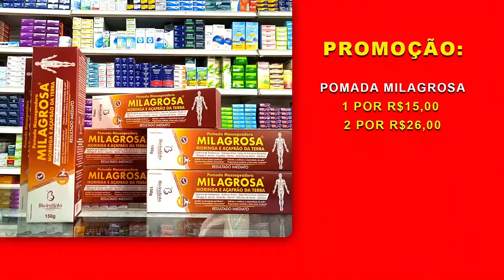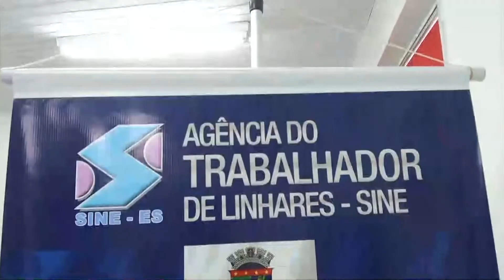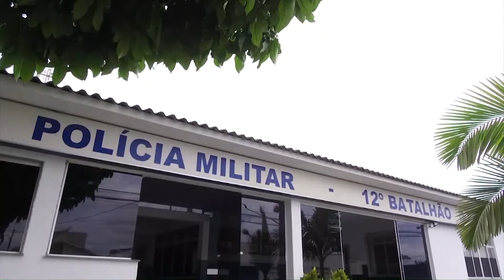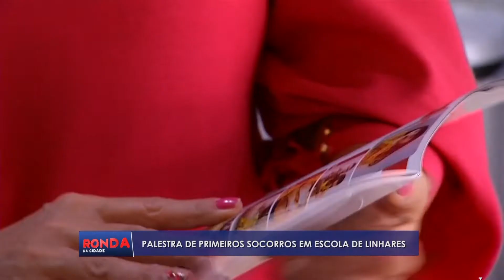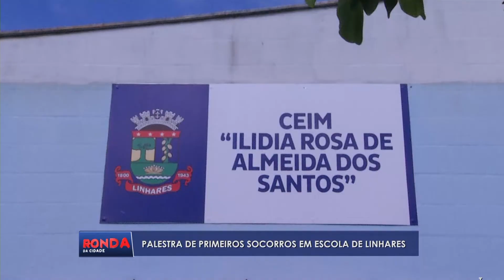Ronda da Cidade Linhares - COMPLETO - Segunda - 16/05/2022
Caso você queira uma informação específica, segue o pontos importantes:
00:00 - [ Abertura ]
00:22 - [ Destaques do dia ]
03:30 - [ Invasão e tiroteio em Sooretama ]
04:28 - [ Dia dos Garis ]
06:37 - [ Reunião entre forças de segurança e CDL - Ações contra Arrombamentos no Centro ]
13:01 - [ Giro de Notícias ]
16:10 - [ Novo Aumento do Diesel pode Impactar preço dos Alimentos ]
19:39 - [ Ocorrência policial em Sooretama ]
20:49 - [ João Batista - São Mateus ]
25:27 - [ Projeto: MÃE PREVENIDA, VALE UMA VIDA ]
28:44 - [ Entrevista: Pré-Candidato Audifax Barcellos ]